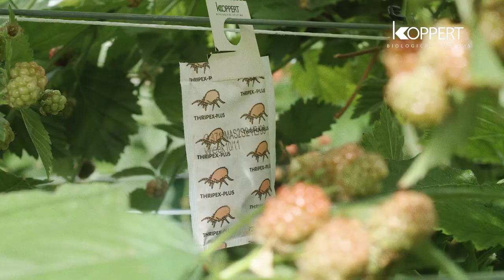Why using biological control in crops?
Take a look during the daily work of Koppert Consultant Lisa Broekhuizen and learn more about the need for biological control in crop protection. This time she is visiting a blackberry grower.